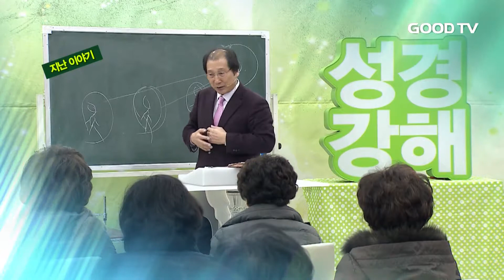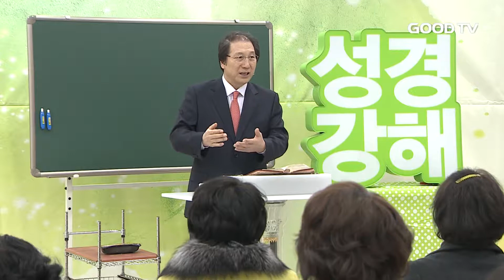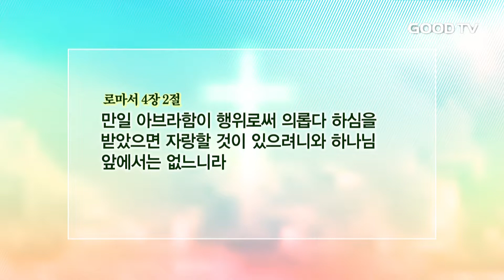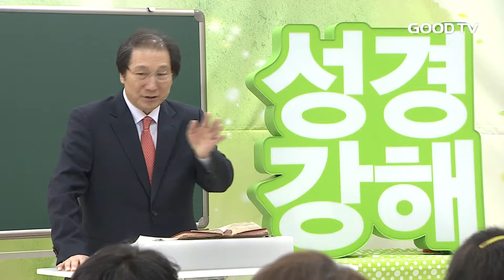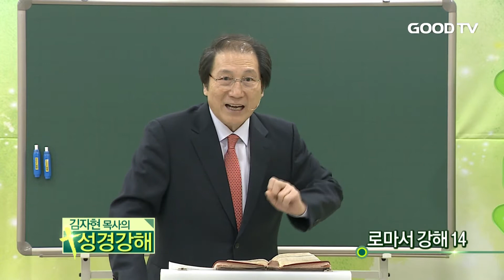김자현 목사의 성경강해 161회_로마서 강해(14)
(총신대학원 졸업, 現 성산교회 담임)